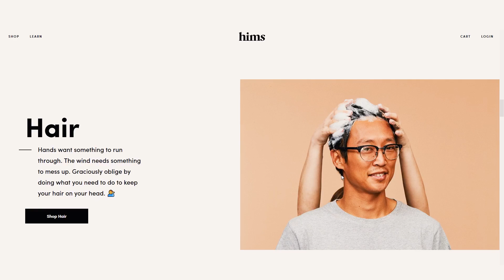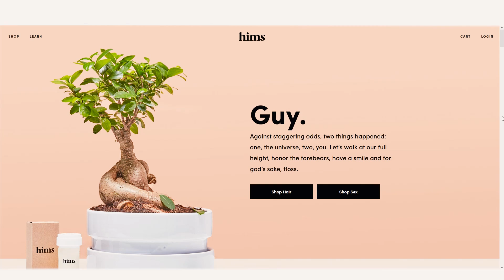MOTORHOME BEDROOM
Get a trial month of everything you need to keep your hair for just $5 while supplies last

I WAS THINKING ABOUT GOING INTO HIDING🐮🔪

Before we return the RV we rented out for our latest Cow Chop adventure, we decided to use the ambiance to capture this week's podcast. The close intimate setting brought out the best in us as we discus topics like PAX East, Aleks' new music video, dating apps, and the various difficulties of meeting people in this modern age. So, climb aboard and get relationship advice from the experts on the latest CCTV!

CCTV - it's weird, it's wild, it's a mystery we experience together.

Rougin es in der freien Natur
Reiseführer sagen uns, wohin wir gehen
Winnebago-Krieger
Verlangsamen Sie Verkehr Hügelklettern
Dreißig Gallonen zur Meile
Liebling, schnell, die Polaroid